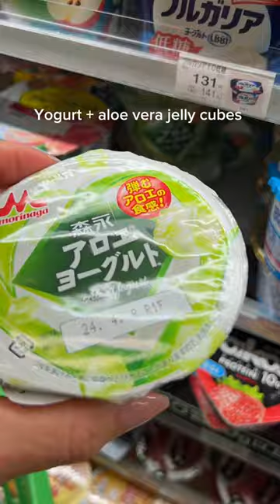BEST Japanese Convenience Store Food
Currently obsessed with Japanese convenience stores🔥